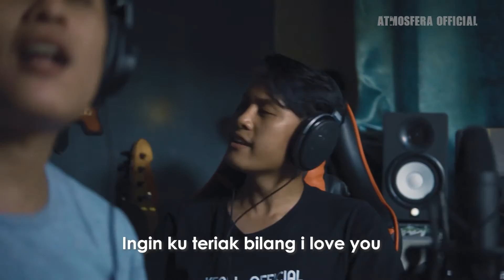Medley Lagu (Karaoke) - Atmosfera Cover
Jom santai2 karaoke...

Audio Production:
Music arrangement : Andrew uyu (ac29studio)
Mixing & Mastering : Andrew uyu (ac29studio)

Video Production:
Director : Ganak Atmosfera/ Uyu Nokuro29
Cameraman/Crew: Tayung Chimicahnggers/ Andrew uyu (ac29studio) / Paido Chimichanggers/Ganak Atmosfera
Editor : Andrew uyu (ac29studio)